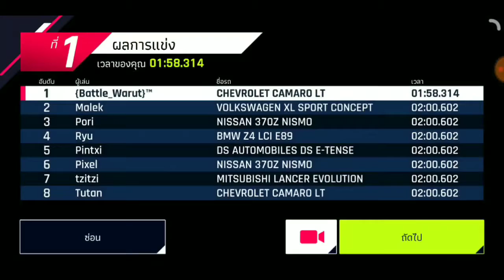Chevrolet Camaro LT {01:58:314} Back2 School